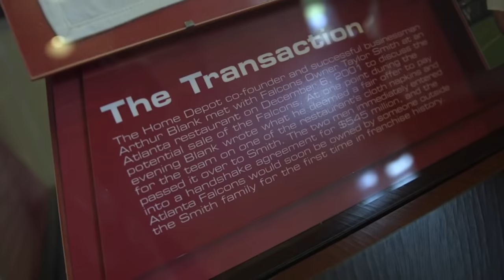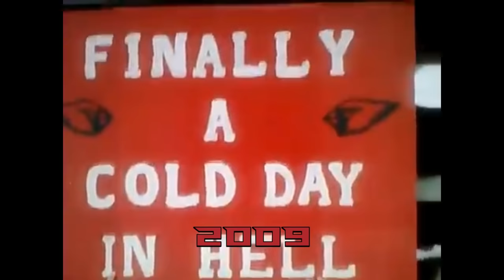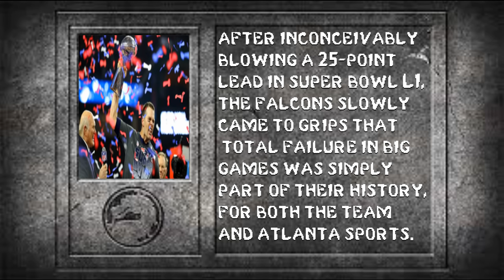The Atlanta Falcons: A Legacy of Failure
TRIGGER WARNING: The following video contains scenes that may cause horrible pain for Falcons fans and/or vicarious joy for division rivals.

When you thought it was just their collapse in the Super Bowl, the Atlanta Falcons prove you wrong. A team that went from the heights of tasting the glory of the Lombardi Trophy to one that fell to become the league's joke, this has unfortunately been their modus operandi for the majority of their existence.

Let's hope this video will try to explain the swaths of mediocrity and failure of the Falcons organization.